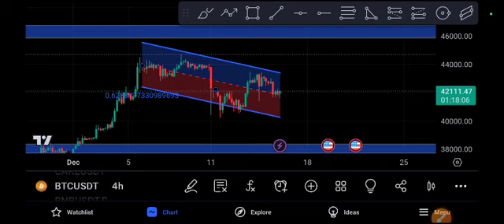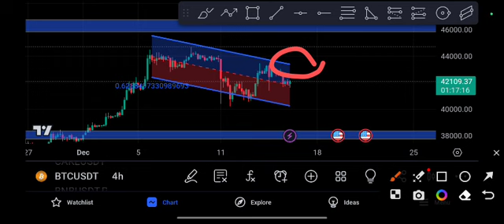Bitcoin Pump or Crash! btc Price Prediction